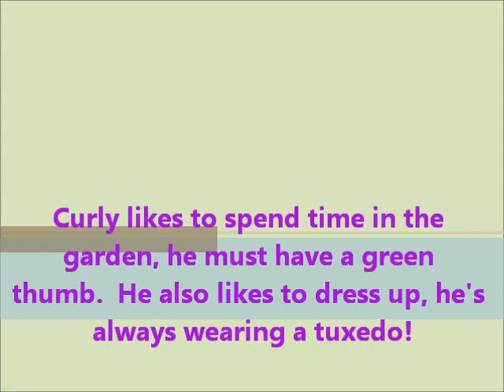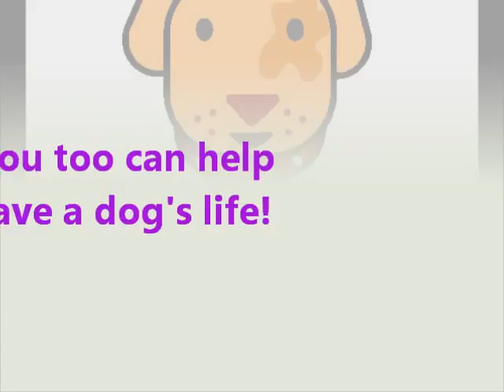Curly Movie 5 23 11 v2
Curly is a Miniature Poodle. He loves to be outdoors in the garden and on walks. He is neutered, chipped and up to date with shots. He is adoptable thru KenMarRescue.org